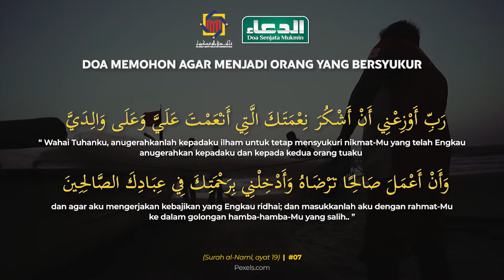AD-DO'A - Doa Memohon Agar Menjadi Orang Yang Bersyukur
اَلدُّعَاءُ سِلاَحُ الْمُؤْمِنِ - " Doa itu adalah senjata orang Mukmin."

Doa Memohon Menjadi Orang Yang Beramal Soleh (Surah Al-Naml, ayat 19)
Pembaca Doa : Ustaz Mohd Nazarudi Bin Mohd Nadzir